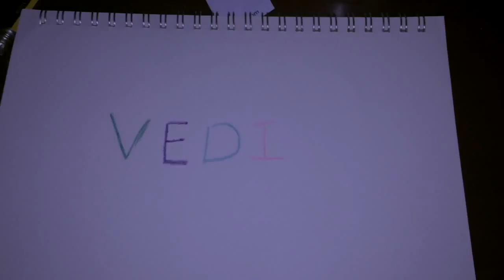my sick fort // vedim ten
HAPPY VEDIM TEN ! I WAS BABYSITTING AND MADE THE SICKEST FORT WITH 36 SOLDIERS AND 139+ BLOCKS HELL YEAH SO I JUST RECODED A BIT OF IT BECAUSE I HAD A SUPER BUSY DAY TODAY BUT I'LL PROLLY HAVE A NON STUPID VIDEO TOMORROW

Mii Channel Hip Hop Remix/Instrumental *Wii Music Remix* (prod.